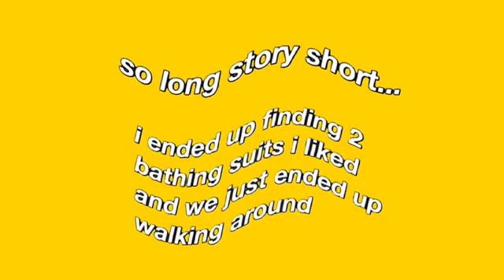bathing suit shopping... kinda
snap: @matilovrr
constanza’s insta: @constanzaaa.aa

if your interested in the bathing suits i got. here ya go thots ;)